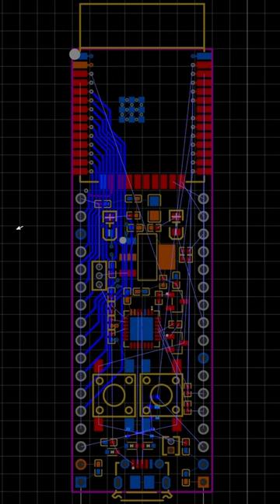How Electronic is Created?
I recorded the full process of designing and building this ESP32 board. I was planning to post it on YouTube, but there is still a lot of work. Would you watch it if I finish it?